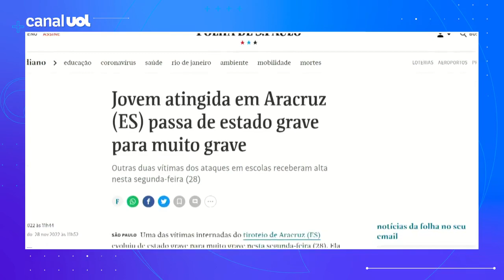Jovem de 14 anos atingida em Aracruz (ES) passa de estado grave para muito grave, diz jornal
Uma das vítimas internadas do tiroteio de Aracruz (ES) passou de estado grave para muito grave nesta segunda-feira (28). Ela tem 14 anos e está internada na UTI do pronto-socorro do HINSG Dra. Milena Gotardi.